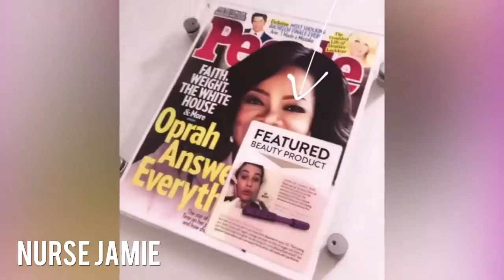How to use Nurse Jamie Uplift Body Massage Beauty Roller | Cosmetify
Find out how best to use Nurse Jamie Uplift Body Massage Beauty Roller with this guide produced by the brand.

Use Cosmetify to make sure you don't over pay for your products.